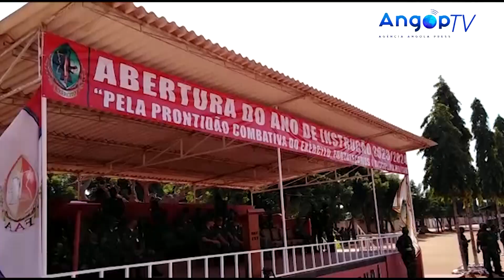FAA quer maior aposta no aperfeiçoamento técnico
As Forças Armadas Angolanas (FAA) necessitam de aperfeiçoar o seu treinamento técnico e operativo, para encarar com prudência, resiliência e determinação situações que o serviço militar impuser, tanto no âmbito militar como social.